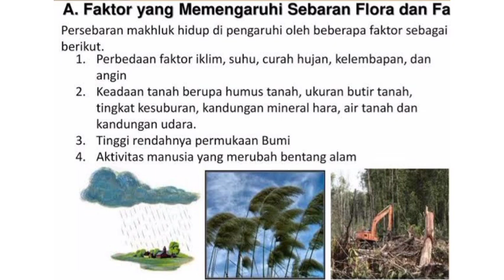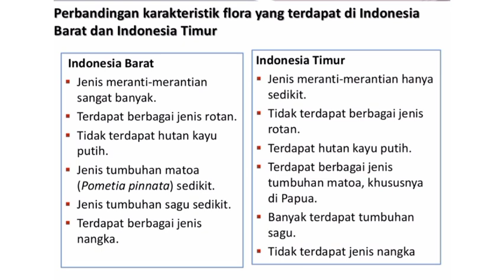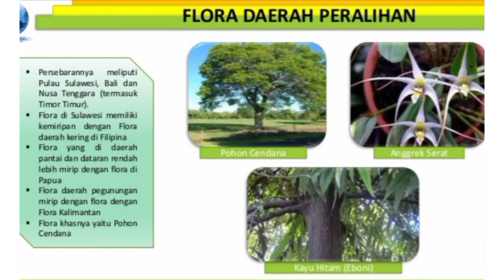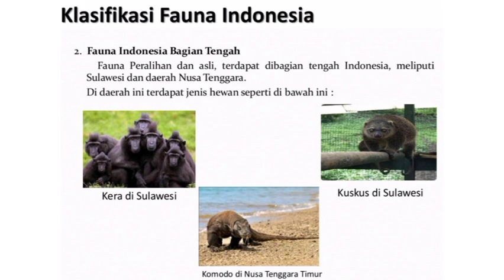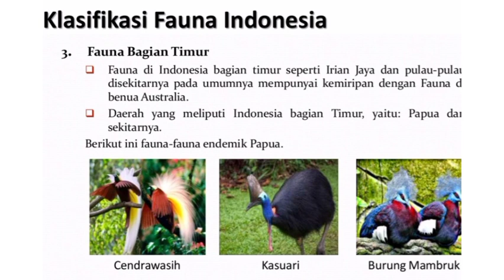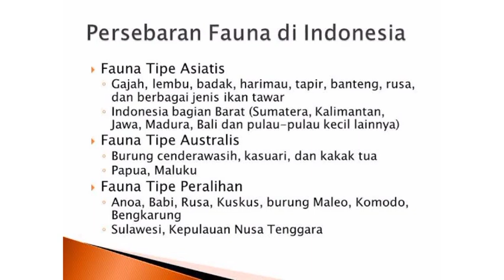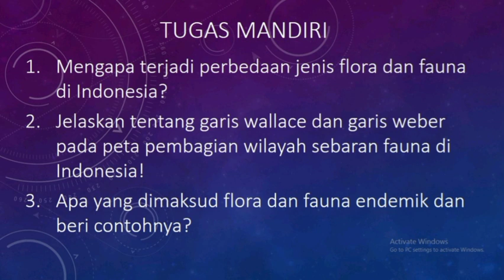FLORA DAN FAUNA DI INDONESIA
Video Pembelajaran IPS Materi Flora dan Fauna di Indonesia